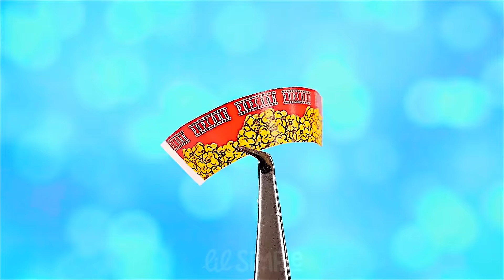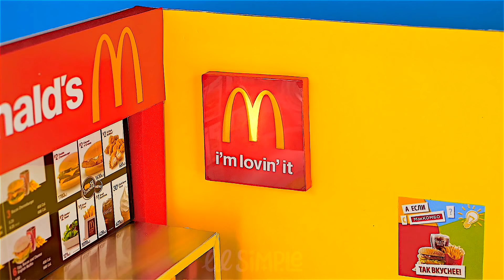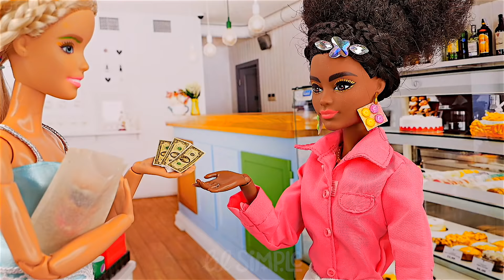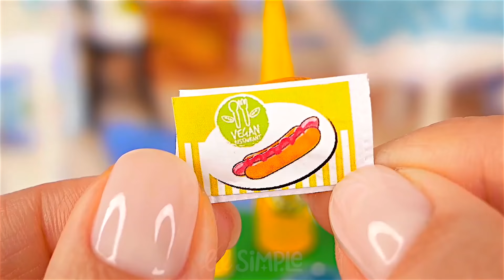25 DIY FAST FOOD 🍔 for BARBIE DOLL | Lays, Chupa Chups, McDonald’s, KFC, Pepsi, Donuts and more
25 DIY Miniature FAST FOOD for BARBIE DOLL and LOL OMG: Lays, Chupa Chups, McDonald’s, KFC, Pepsi, Donuts, Baskin Robbins, Coca Cola, Fanta, Pringles, Hot Dog, Lollipops, Skittles, Starbucks and more

17 DIY CLAY IDEAS for BARBIE / Shoes, Big Mac, Lip gloss, Cactus and other plasticine Miniatures